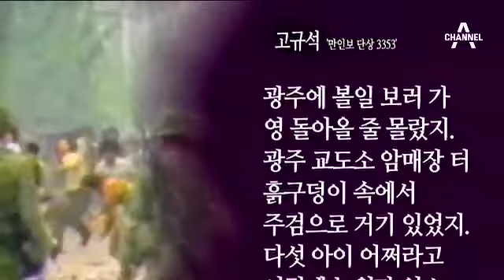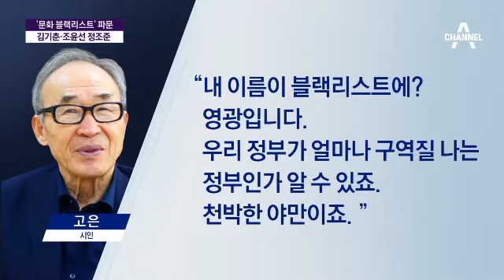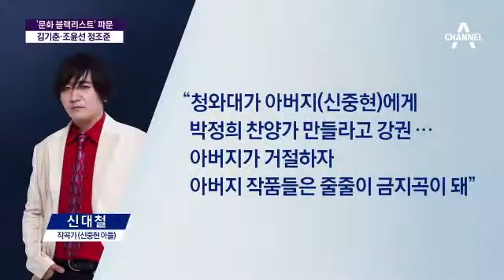‘문화 블랙리스트’ 파문…고은 “구역질 나는 정부”